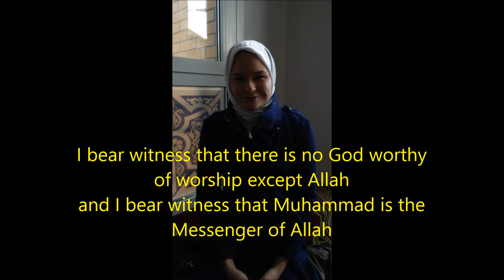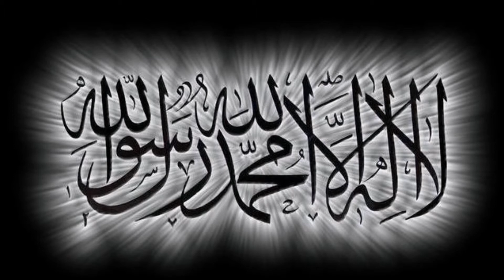russian girl says the shahada of islam